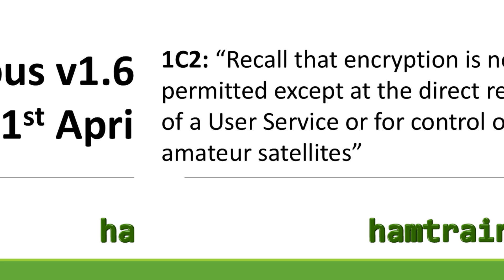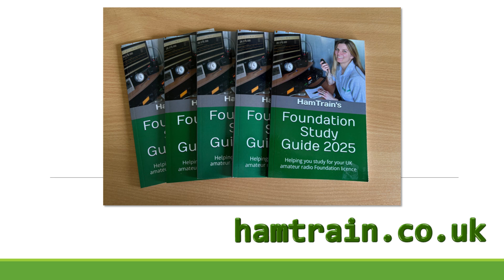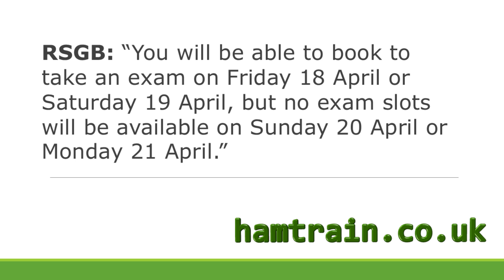Foundation Exam - March 2025 Update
This exam update is for students currently studying for a UK Foundation Exam.

Exams from the 1st of April 2025 will be using an updated version of the RSGB's exam syllabus, v1.6b. The changes for Foundation are minimal, but here's what you need to know.